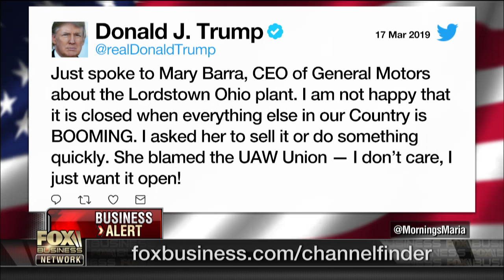Trump puts the heat on GM over Ohio plant closure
The Wall Street Journal tech and autos reporter Tim Higgins on President Trump sparring with General Motors over the closure of a Lordstown, Ohio plant.